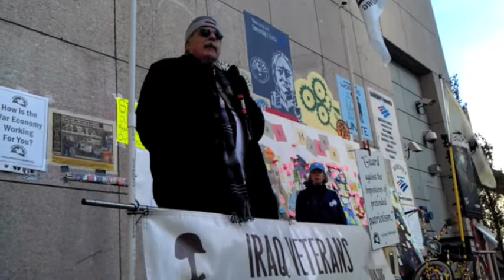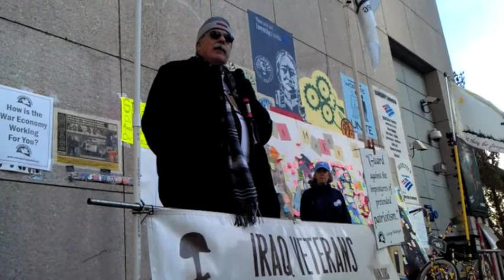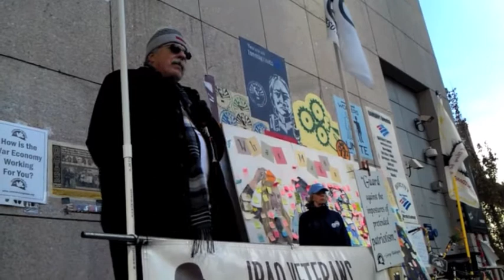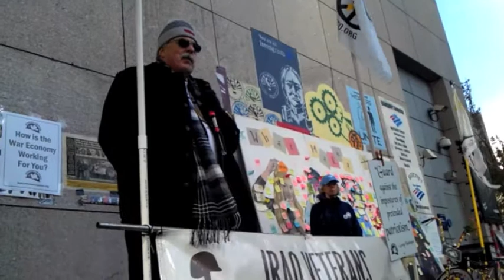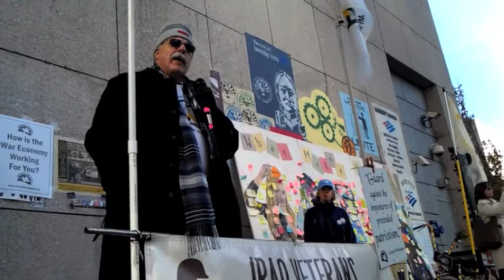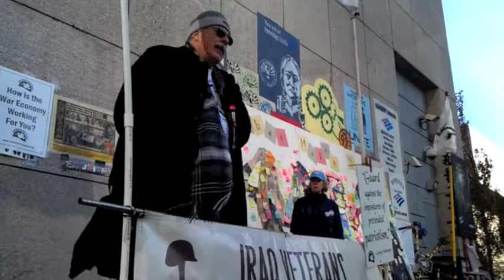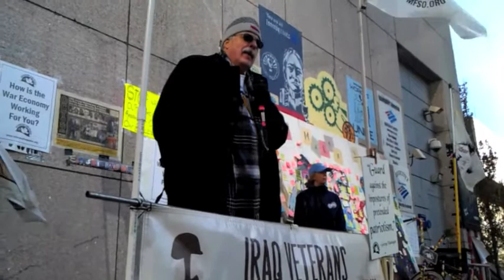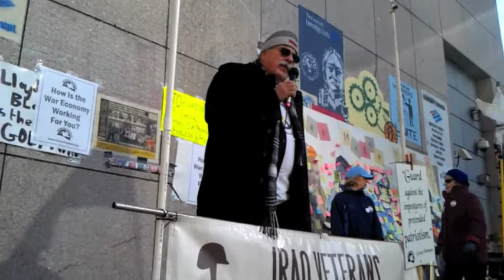Cost of War Series at Occupy Boston - Wayne Jacquith (Video 2 of 10)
Military Forum: Cost of War Series at Occupy Boston Free School University on Saturday, November 12, 2011 with Military Families and Veterans

Wayne Jaquith: How the Wars Started, their Impact, and Lessons to Learn to Avoid Future Wars